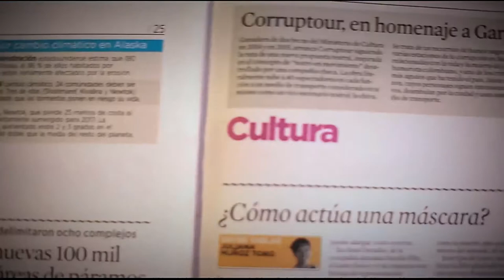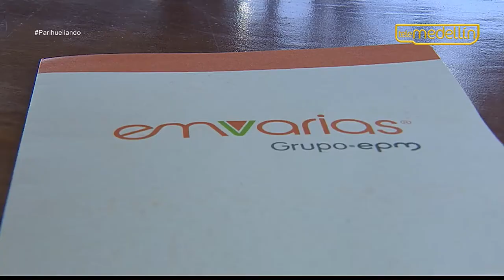Punto limpio en Medellín y la Ruta Recicla [Parihueliando con vos] Telemedellín